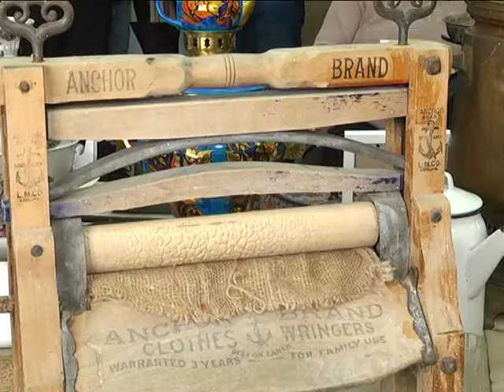2017-02-16 г. Брест. Выставка «История вещей». Новости на Буг-ТВ.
В Брестской областной научно-технической библиотеке открылась выставка под названием «История вещей: утюги, весы и самовары». В экспозиции представлены уникальные экспонаты, многие из которых прошли долгий путь, чтобы оказаться на Брестчине, - их география весьма широка. Свои коллекции представили сразу два автора – Олег ЗУбарь и Сергей Гринь, помимо этого на выставке можно было встретить предметы домашнего быта из собраний музея «Брест театральный» и фонда «Фортификации Бреста». О том, почему экспозиция вызвала небывалый интерес у брестчан, об уникальных экспонатах и не только, расскажет наш корреспондент.